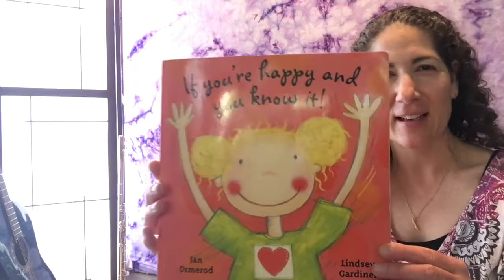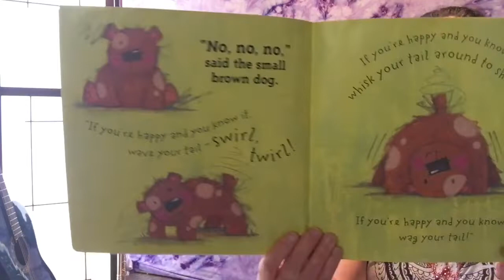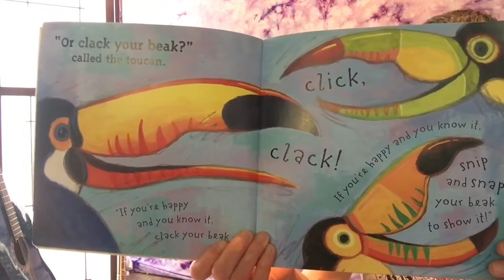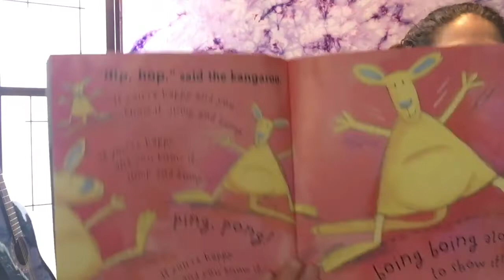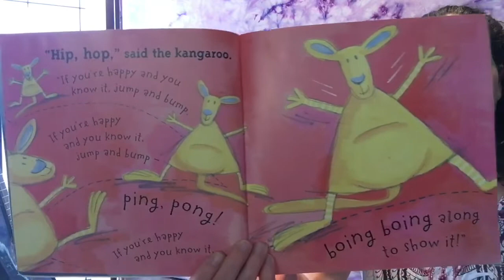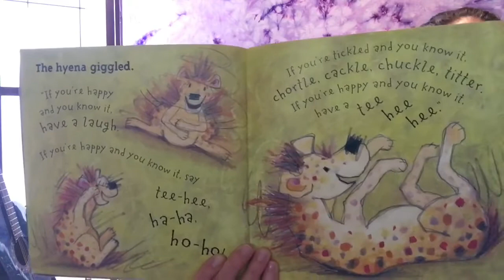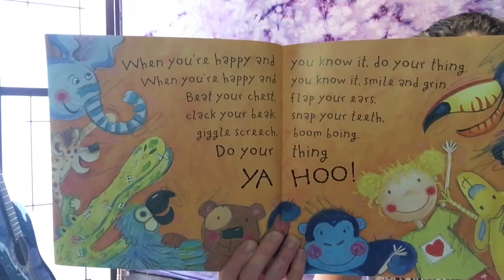Music Class with Kira Rappaport #36: Feelings.